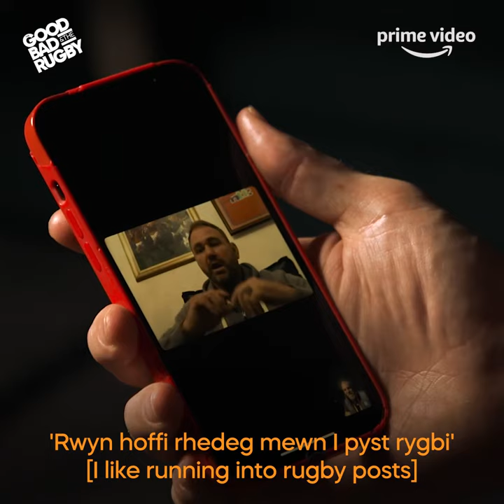Welsh lessons with a Welsh legend